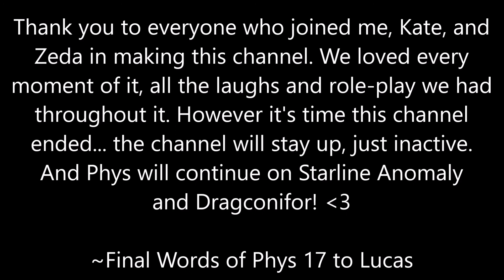The Last Goodbye